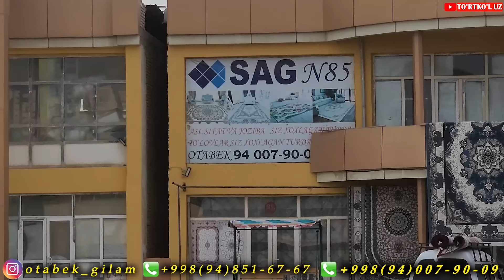БУНАКАСИ БОШКА БУЛМАЙДИ 50% СКИДКА ШОШИЛИНГ | УЗБЕКИСТОН ЕТКАЗИБ БЕРИЛАДИ